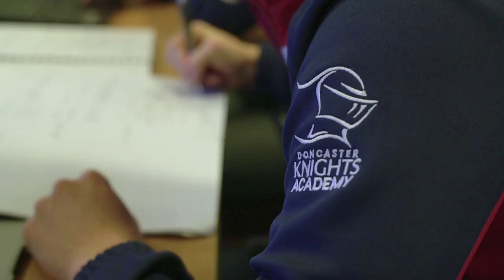DKTV | Edgson Says Knights Know to Expect a Battle Against Ealing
Hooker George Edgson discusses how the Knights are positive in their preparation for their trip to Ealing Trailfinders this weekend.

He also notes that it will not be an easy game, as the squad know how challenging it will be to come up against the strong London outfit again.

Tickets for Knights v Cornish Pirates on March 12 are available